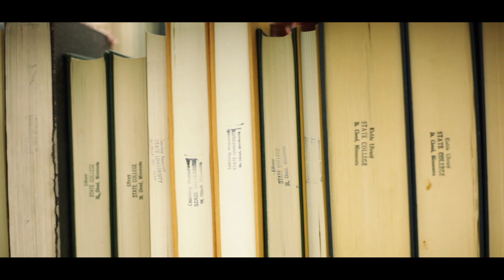Black History Month | Jean-Michel Basquiat & Toni Morrison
In celebration of Black History Month, we will be taking a look at some important African-American figures that have impacted American culture.

This week, we will take a look at artist Jean-Michel Basquiat and writer Toni Morrison.